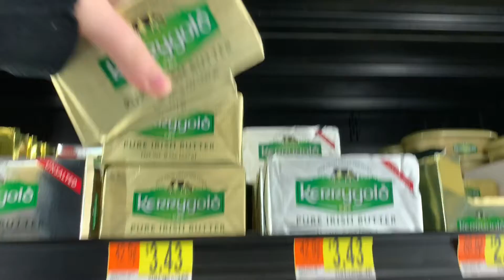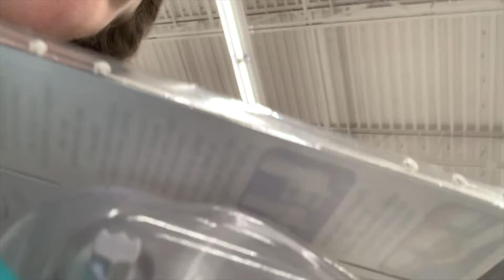Vlogmas Day 2 (Kind of)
I decided to start vlogmas a few days before Christmas but deal with it haha.
I am really enjoying this process and hope you guys are enjoying it as well.